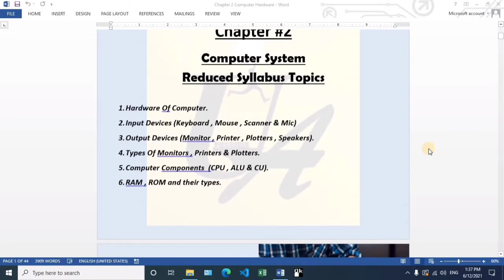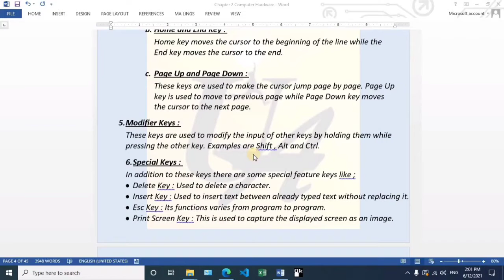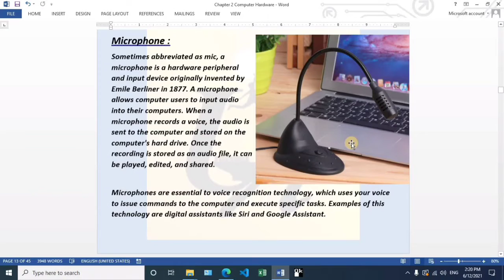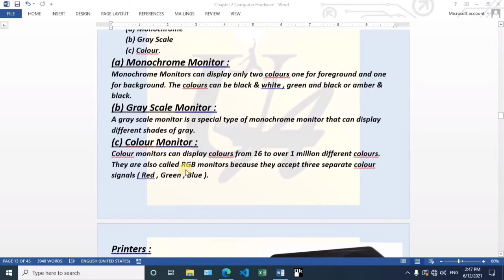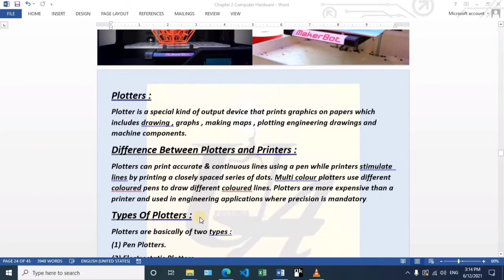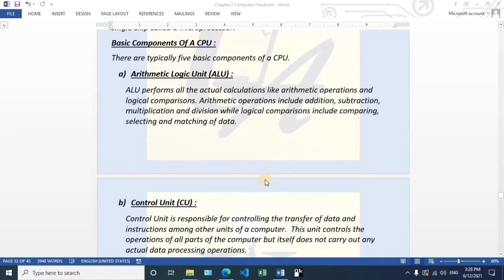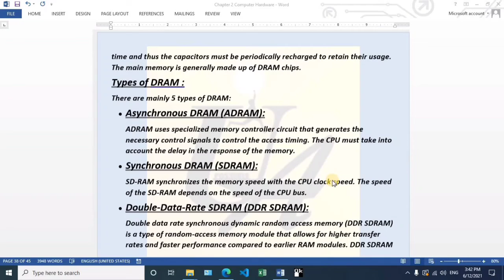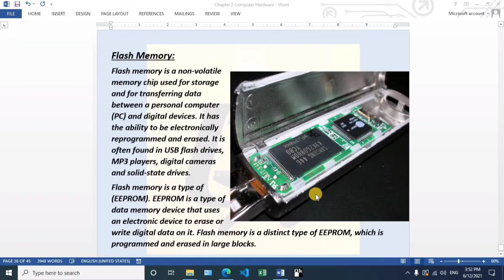XI-Computer Science Chapter #2 (Computer Hardware)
This video explains the reduced syllabus topics of XI-Computer Science chapter #2 (Computer Hardware) for Karachi Board Exams 2021.